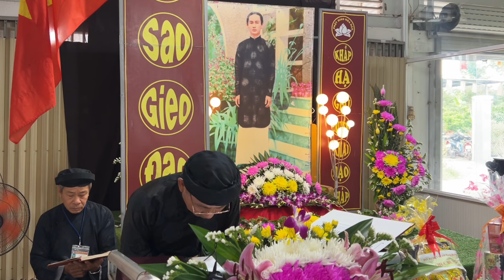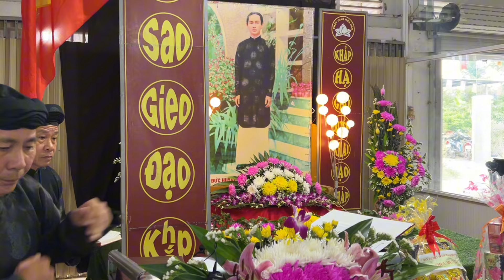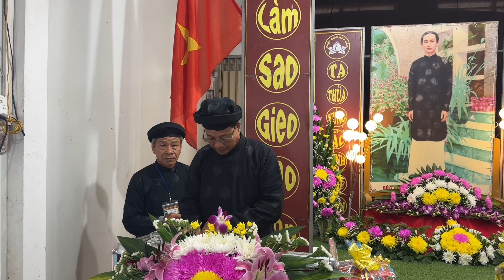BAN TRỊ SỰ PGHH XÃ PHÚ PHỤNG, HUYỆN CHỢ LÁCH, BẾN TRE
Thuyết Giảng Giáo lý PGHH ngày 14/2/ Giáp Thìn - 23/3/2024